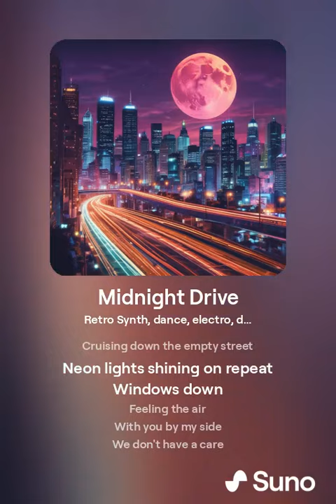Midnight Drive - Retro Synth